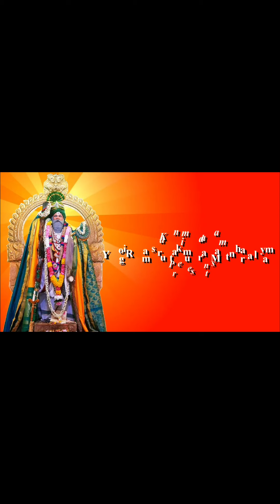26APR21|Chitra Pournami|Ayush Hommam|Abhisekham|Poojai to Paramporul|Yogi Ramsuratkumar Manthralayam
Facebook : Yogi Ramsuratkumar, Pon Kamaraj Swamiji

சித்ரா பவுர்ணமி நன்னாளில்..

காணிமடம் பரம்பொருள் யோகி ராம்சுரத்குமார் விக்ரகத்திற்கு தினசரி நடைபெறும் அபிஷேக தரிசனம்

பரம்பொருள் யோகி ராம்சுரத்குமார் ஆத்மா அருளாட்சி செய்யும் காணிமடத்தில் 26/04/2021 இன்று  காலை 7.30 A.M மணிக்கு  யோகிக்கு நடைபெற்ற விஸ்வரூப அபிஷேகத்தில் நாமரிஷி தபஸ்வி பொன்காமராஜ் சுவாமிகள் சங்கு நாதம் முழங்க எம்பெருமான் யோகிக்கு அபிஷேகம் நடைபெற்ற  காட்சி..

உடன் பகவான் அருள் குழந்தை திரு பாலகிருஷ்ணன் மற்றும் சிவகாசி திரு. கருப்பையா கோமதி குடும்பத்தினர் கலந்து கொண்டு யோகியை தரிசனம் செய்த  காட்சி...

யோகி ராம்சுரத்குமார்
யோகி ராம்சுரத்குமார்
யோகி ராம்சுரத்குமார்
ஜெயகுருராயா
வெற்றி வெற்றி
ஜெயம் ஜெயம்

மல்லிகை, முல்லை மலராலோ அர்ச்சனை செய்வோம் வா, வா என்று கண்ணனே அழைப்பது போல்...

கொரோனா காலத்திலும் காணிமடம் ஆத்மாவாக நின்று அருள்பாலிக்கும் பரம்பொருள் யோகி ராம்சுரத்குமாரை தரிசனம் செய்ய சிவகாசியில் இருந்து காணிமடம் வந்து  அலங்கார பிரியராக சந்தணகாப்பு அலங்காரத்தில் காட்சி தரும் பரம்பொருளுக்கு 6 அடி உயரத்திற்கு உயரமான மாலை அணிவித்து மல்லிகை, தாமரை மலரில் அழகு பார்க்கும் சிவகாசியை சேர்ந்த பகவான் அருள் குழந்தை திரு, கருப்பையா, கோமதி குடும்பத்தினர் வேண்டிவந்த காரியங்களில் கூடவே இருந்து வழியும், ஒளியுமாக இருந்து வழிநடத்த நாமரிஷி தபஸ்வி பொன்காமராஜ் சுவாமிகள் பிரார்த்தனை செய்த காட்சி...

யோகி ராம்சுரத்குமார்
யோகி ராம்சுரத்குமார்
யோகி ராம்சுரத்குமார்
ஜெயகுருராயா
வெற்றி வெற்றி
ஜெயம் ஜெயம்